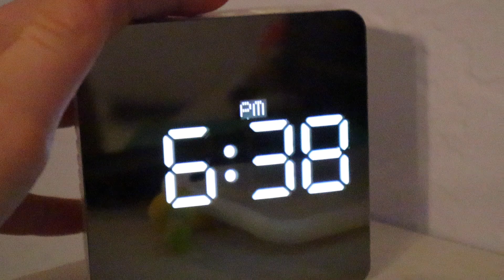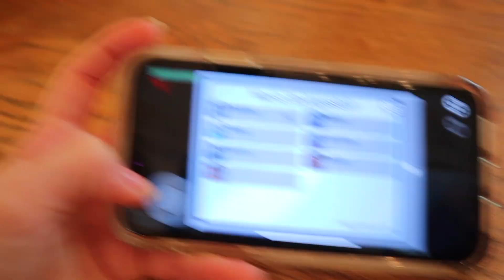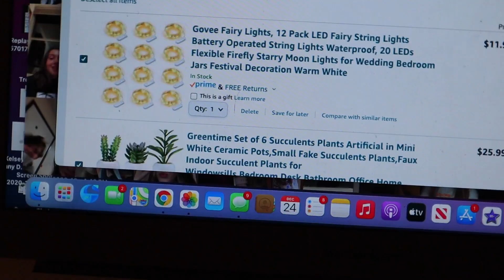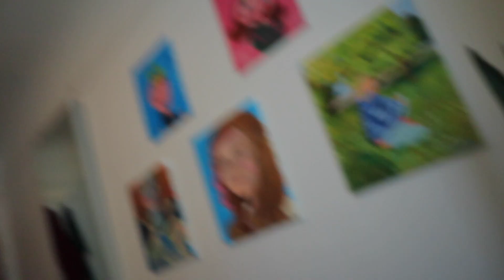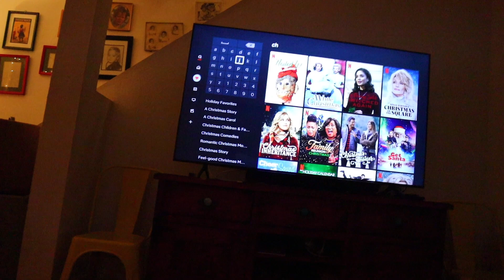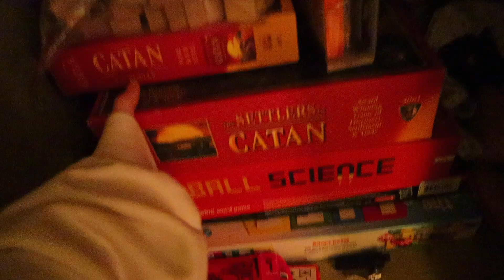Boarding School Christmas Eve Vlog! (shopping, baking, and watching movies!)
Hey guys! It's Christmas eve! Well for me.. lol. I had lots of fun this Christmas and I hope you guys did too! Stay safe and have an amazing day!

SOCIALS
Instagram~@ellakatherineyoutube

FAQ~
The camera that I use is my iPhone 11 and my canon eos m50